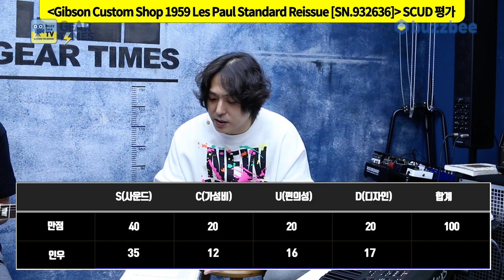[GearTimes 3823회] 깁슨 Gibson Custom Shop 1959 Les Paul Standard Reissue [SN.932636]